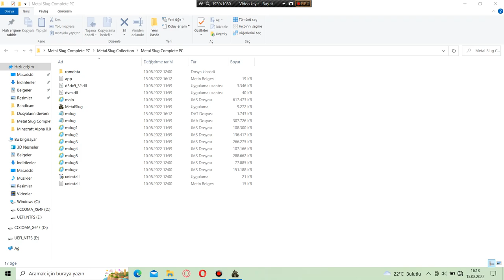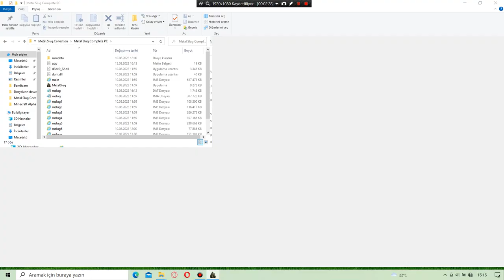Metal Slug Complete PC - Metal Slug 3 Mission 4 -3 (MVS)